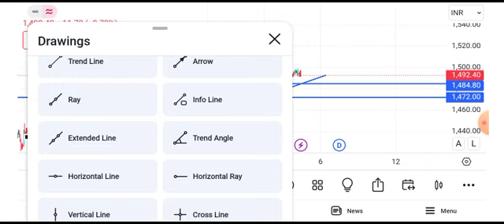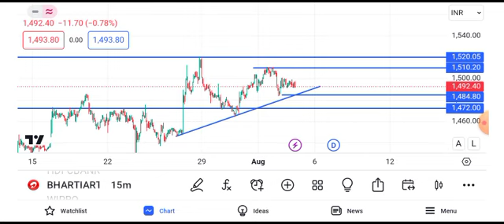Bharti Airtel share news today | Airtel share latest news today | Bharat Airtel share news